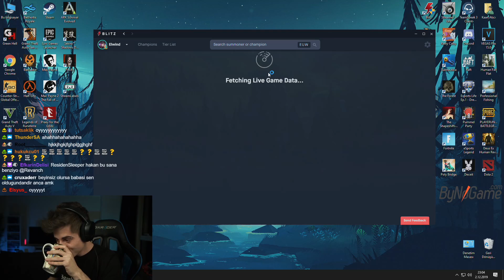ELWİND | KARŞINIZDA ŞİİR GİBİ ELWİND FİORASI! | Fiora ÖĞRETİCİ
HEPİNİZE MERHABA ARKADAŞLAR BEN ELWİND! BUGÜN ADETA ŞİİR GİBİ FİORA OYNUYORUM!!